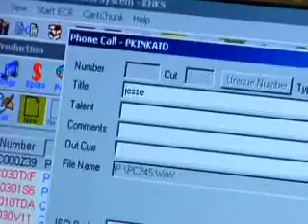Radio Promo Tour in Dallas Part 2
My radio promo tour 2008 in Dallas part2